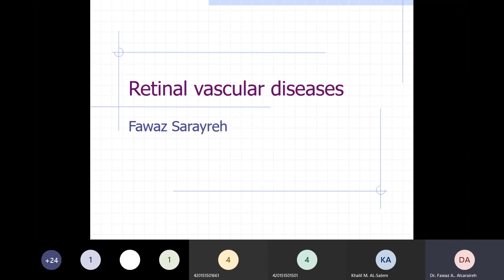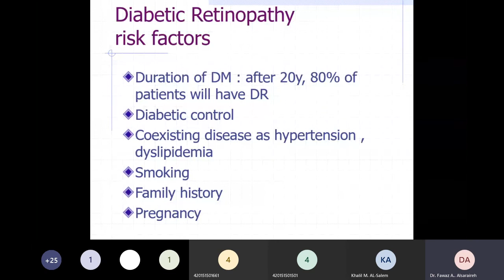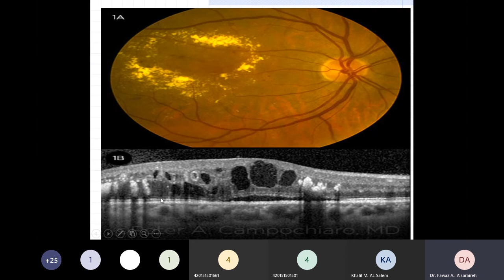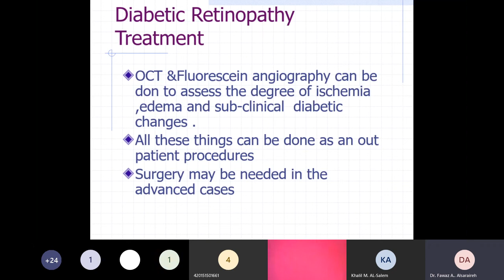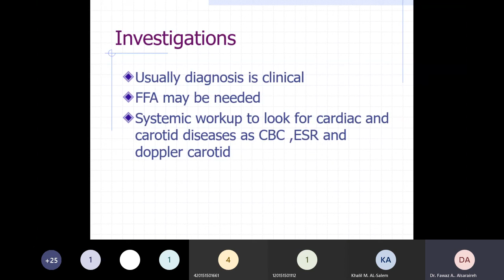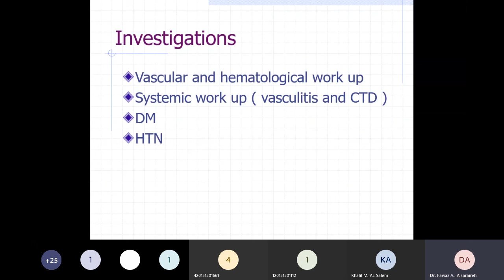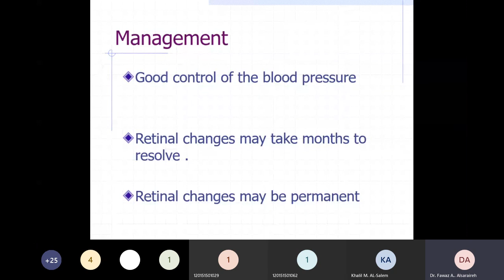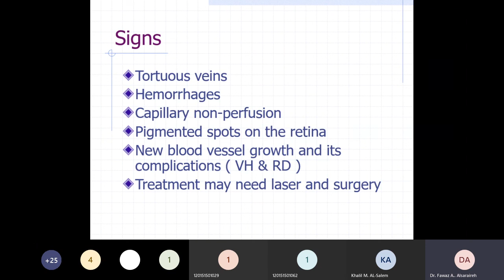retinal vascular diseases for dr. fawaz al sarayreh